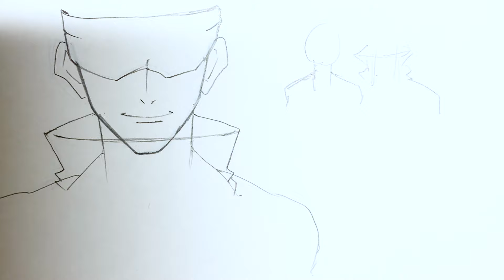五条悟の簡単イラストの描き方！ゆっくり解説【呪術廻戦】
呪術廻戦の五条悟の簡単なイラストの描き方講座です。